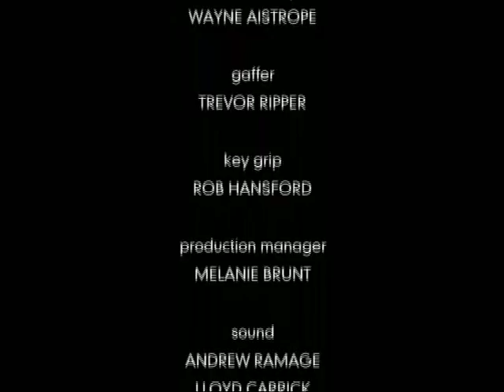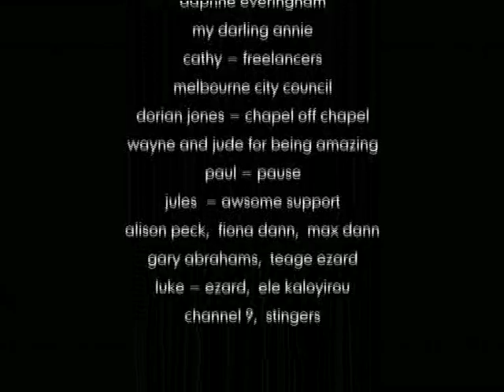Itch - a short film by Jeremy Stanford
4 minute short film